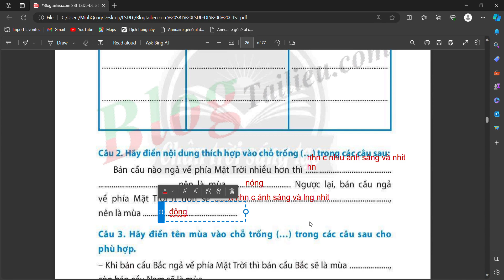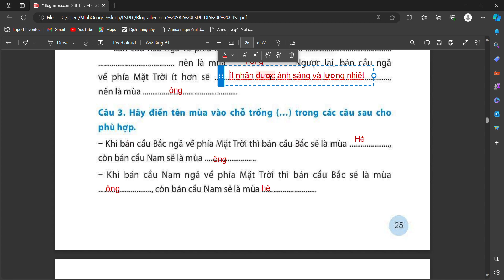Bài giảng tương tác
Bài này sử dụng kỹ thuật tương tác trên files pdf: click phải, chọn add text để tạo khung (khung viết chữ), sau đó viết chữ vào khung đó